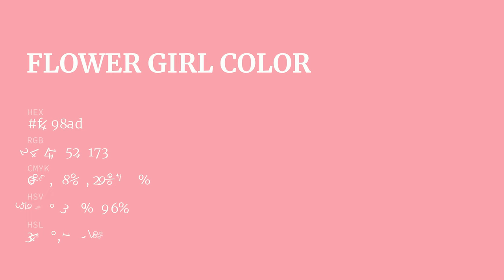Flower Girl color f498ad hex Cool Red color f498ad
What color is Flower Girl ? f498ad hex, Cool Red color f498ad

Hex f498ad Color Code is also known as Flower Girl color

Hex f498ad Color code in RGB color code model is created after adding 95.69% red color, 59.61% green color and 67.84% blue color.
Hex f498ad Color code in CMYK color (process color) code model is generated after subtraction of 0% cyan, 38% magenta, 29% yellow, 04% black.